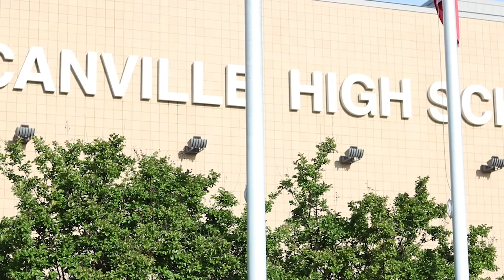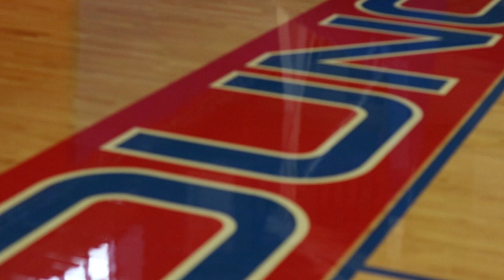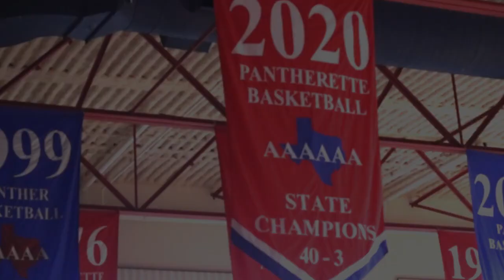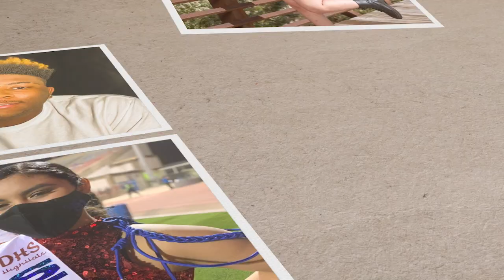DUNCANVILLE HIGH SCHOOL Senior Walk 2021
This video features memories from members of the Duncanville High School Class of 2021 as they reminisce about life in elementary.

A special thanks to those who were a part of the video and to the faculty and staff of the DISD elementary campuses who fostered opportunity for these memories to be created.  We appreciate Mrs. Stephens, Mrs. Frye, and Mrs. Parker for opening their doors!!

The Class of 2021 has been faced with some unique circumstances and yet have persevered to take their place as the future of this world.  We wish you all nothing but the best as you move forward and make your mark.